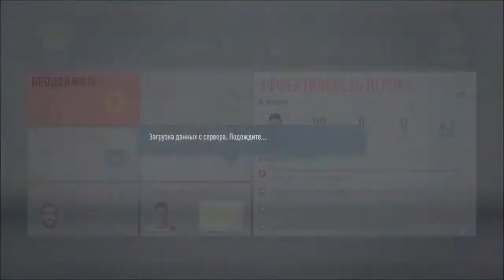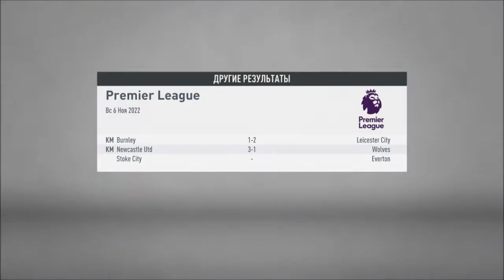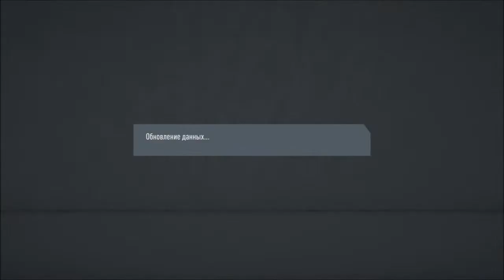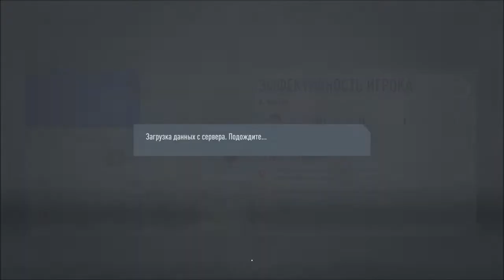ПРОБЛЕМНАЯ ИГРА В АНГЛИИ l КАРЬЕРА ЗА ИГРОКА #21